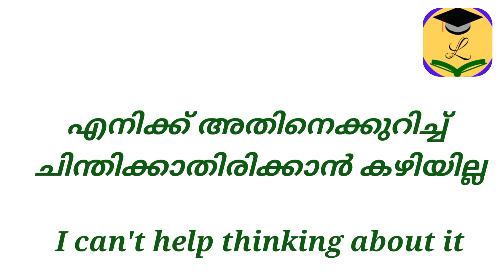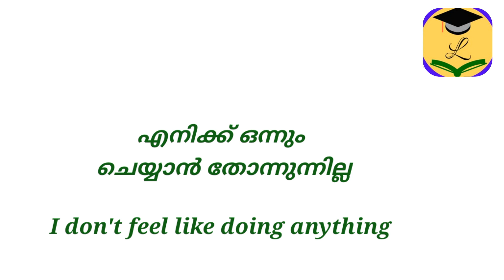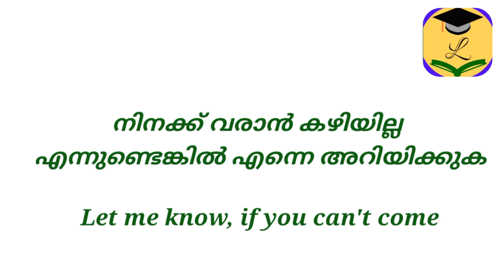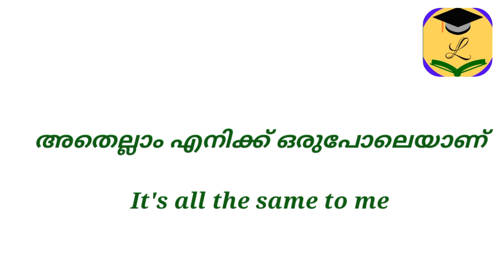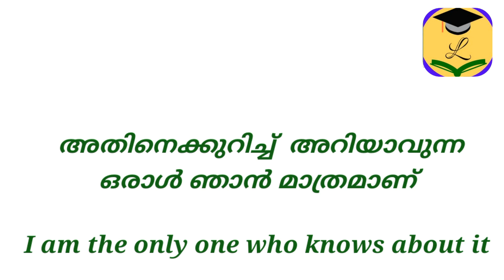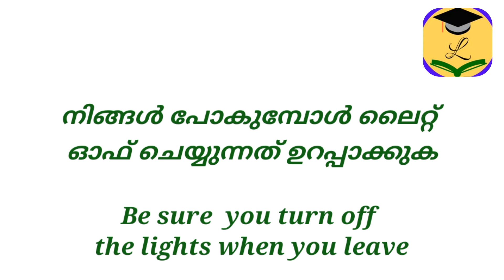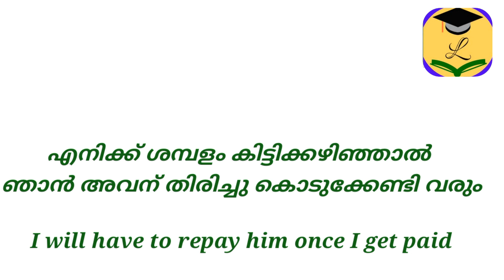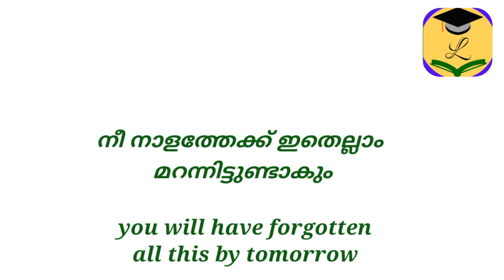നിങ്ങൾക്ക് ഇംഗ്ലീഷ് ഒട്ടും അറിയില്ലെങ്കിലും ഈ ഒരൊറ്റ വീഡിയോ കണ്ടാൽ നിങ്ങളും സംസാരിച്ചു തുടങ്ങും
ആവർത്തിച്ചു കേട്ടു കൊണ്ട് ഇംഗ്ലീഷ് പഠിക്കാം | 100% effective uploaded by Reshmi Elias
ഇംഗ്ലീഷ് ഒട്ടും സംസാരിക്കാനറിയാത്തവർക്ക് തുടക്കം മുതൽ പഠിച്ചു തുടങ്ങാം

100 daily use English sentences

100 most common Questions and answers